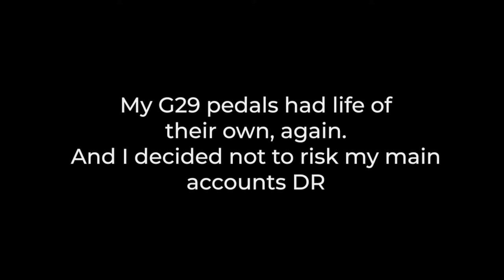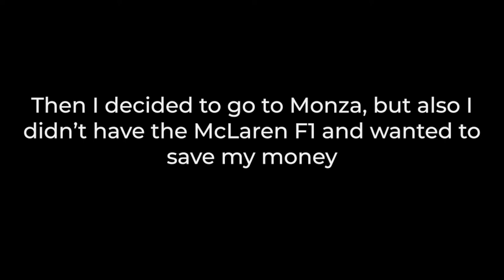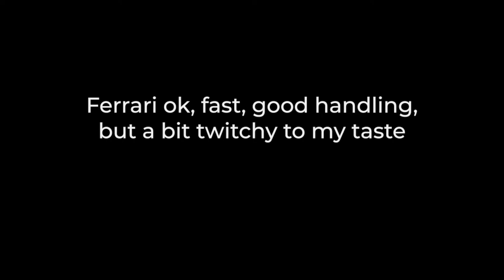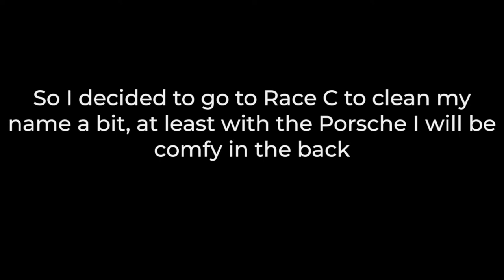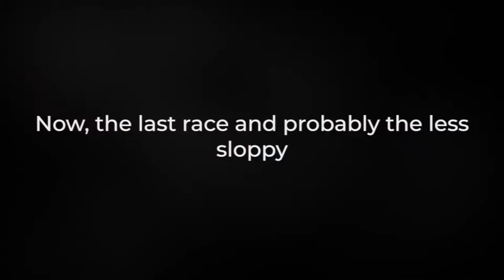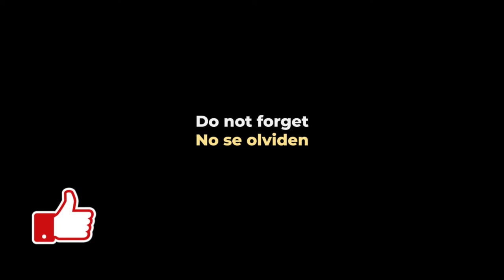GT Sport: I used the wrong Porsche | Race C - Suzuka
Instead of the Porsche 962 instead of the 919 ... And this is the result.

Use el Porsche 962 en lugar del 919 ... Y esto fue lo que paso.

Grid
Dirt 5
Playstation
Stadia
 and more!